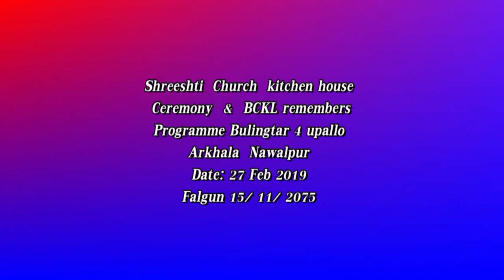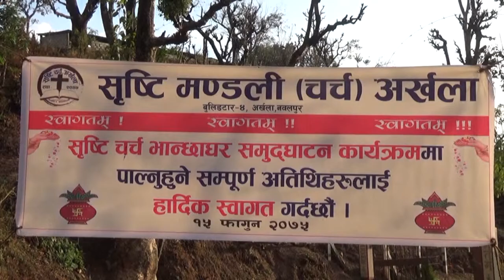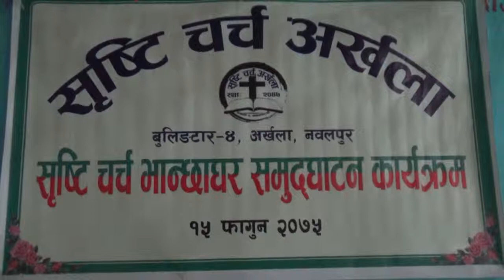Shreeshti Church kitchen house Ceremony & BCKL remembers 2019